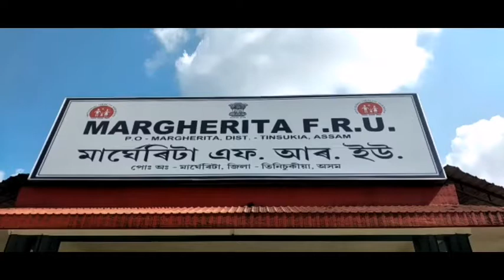বাঘৰ আক্ৰমণত গুৰুতৰ ভাৱে এজন আঘাতপ্ৰাপ্ত নামদাং অঞ্চলত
নামদাঙত  বাঘৰ আক্ৰমণত আহত এজন

মানস প্ৰতিম গগৈ, মাৰ্ঘেৰিটা ২০ জুলাই ঃ তিনিচুকীয়া জিলাৰ মাৰ্ঘেৰিটা মহকুমাৰ নামদাং  অঞ্চলৰ এখন বাগিচাত  বাঘৰ আক্ৰমণত এজন লোক আহত হোৱাৰ বাতৰি পোৱা গৈছে | প্রাপ্ত তথ্য অনুসৰি  পুৱতি নিশা প্রায় ৩.৩০  বজাত এখন ব্যক্তিগত মালিকাধীন চাহ বাগিচাত এই ঘটনা সংঘটিত হয় | বাগিচা খনৰ মহৰী জন বাঘৰ আক্ৰমণত  আহত হয় | আহত লোক জনক বৰ্তমান মাৰ্ঘেৰিটা অসামৰিক চিকিৎসালয়ত ভৰ্তি কৰোৱা হৈছে | |বাঘৰ আক্ৰমণত আহত হোৱা বিমল দহোটীয়া নামৰ লোক জনৰ ঘৰ  কাকপথাৰত | লেখাপানী আঞ্চলিক বন বষয়া কায্যালয়ৰ অন্তৰ্গত নামদাং, বৰগেলাই এলেকাত পূৰ্বেও  বাঘৰ আক্ৰমণৰ ঘটনা হোৱা বুলি জানিব পৰা গৈছে | এই ঘটনাই সমগ্র অঞ্চলটোত তীব্র চাঞ্চল্য সৃষ্টি কৰিছে |